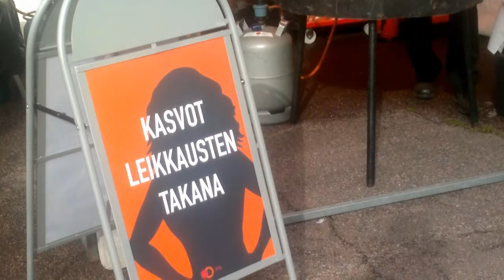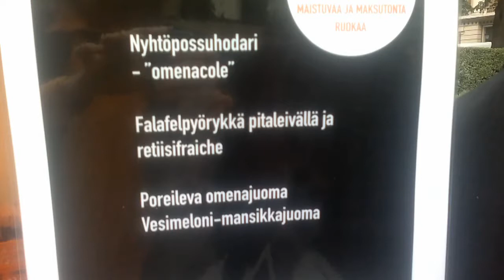JHL: "On unohdettu, mikä on kuntien tarkoitus"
Jos kuntatalouden leikkaukset jatkuvat, toteutuvatko enää kuntalaisten perustuslailliset oikeudet? Hallituksen budjettiriihessä JHL:n ja Palmian edustajat muistuttivat, että kuntatalouden kiristyksellä on seurauksensa.
- Julkiset palvelut tarvitsevat riittävän rahoituksen, painotti toimialajohtaja Päivi Niemi-Laine. Helsingissä Palmian tilanne on vaakalaudalla, sillä on esityksenä on liikelaitoksen yhtiöittäminen.